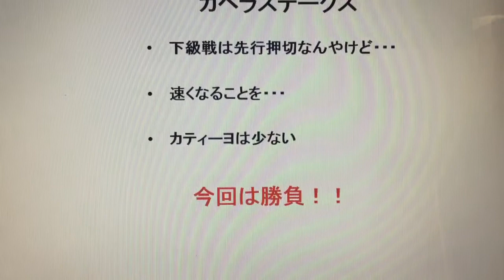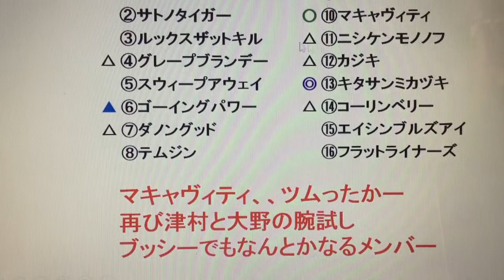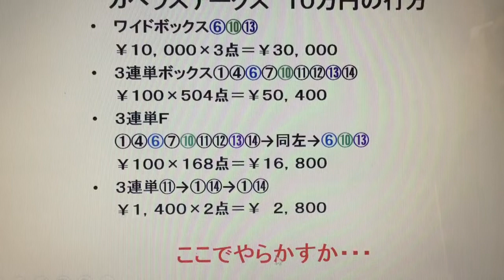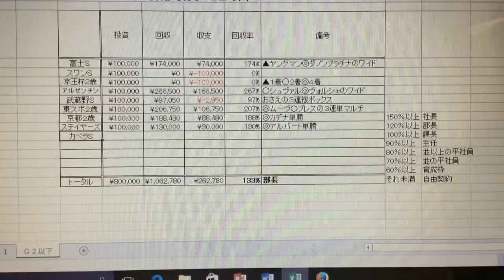『もしたら』カペラステークス2016-15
もし中小企業のサラリーマンが1レース10万円投資し続けたら…カペラステークス2016-15